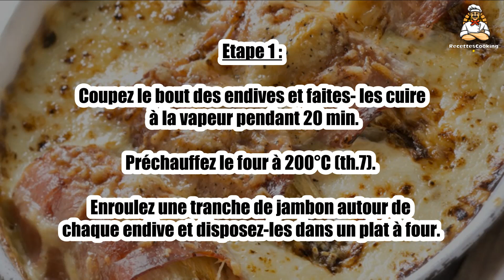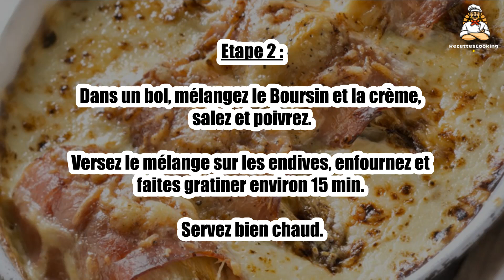Recette : Endives au Boursin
Bonjour à tous, aujourd’hui recettescooking.com vous présente la recette suivante : Endives au Boursin

TEMPS TOTAL : 50 min
Préparation : 15 min
Cuisson : 35 min

Ingrédients :

4 Belles endives
4 tranches Jambon
100 g Boursin
15 cl Crème
Sel
Poivre

Etape 1 : Coupez le bout des endives et faites- les cuire à la vapeur pendant 20 min.

Préchauffez le four à 200°C (th.7). Enroulez une tranche de jambon autour de chaque endive et disposez-les dans un plat à four.

Etape 2 : Dans un bol, mélangez le Boursin et la crème, salez et poivrez.

Versez le mélange sur les endives, enfournez et faites gratiner environ 15 min. Servez bien chaud.

Etape 3 : Conseil : vous pouvez également faire cuire les endives à l’eau bouillante salée. Égouttez-les bien avant de les faire gratiner.